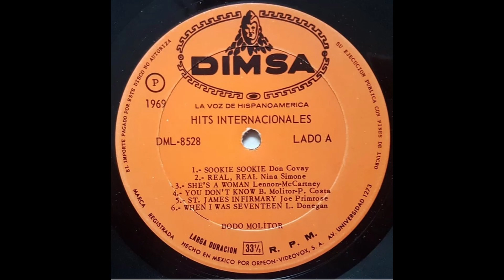A Girl I Know - Bodo Molitor - México - 1969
60´s Psychoactive Rock

Song: A Girl I Know
Artist: Bodo Molitor
Country: México
Year: 1969